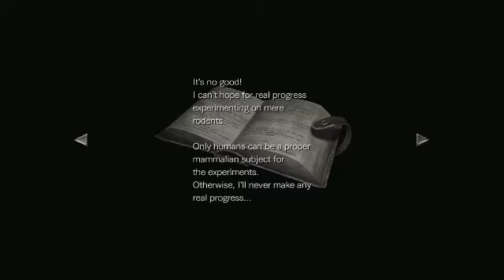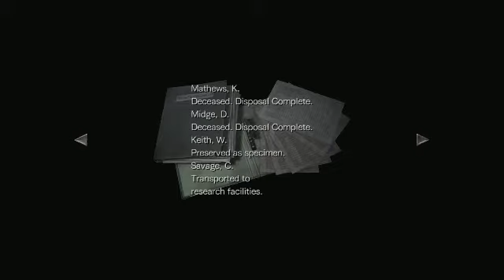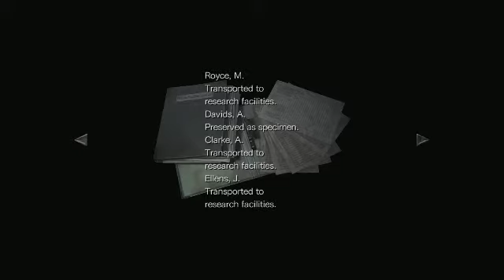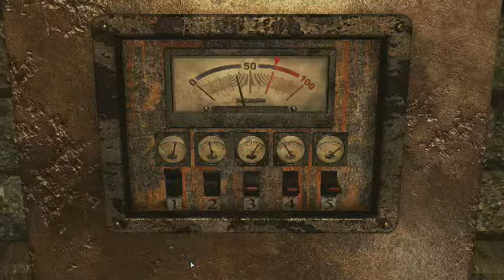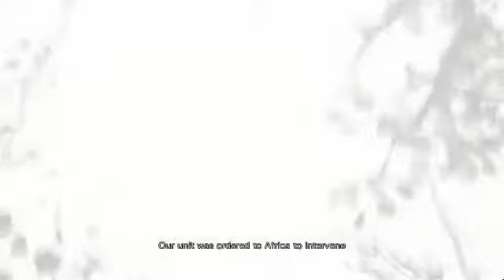Cynthric Plays Resident Evil 0 HD Part 5: Niquil Is Love Niquil Is Life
Also down with Comcast and their doomed monopoly.